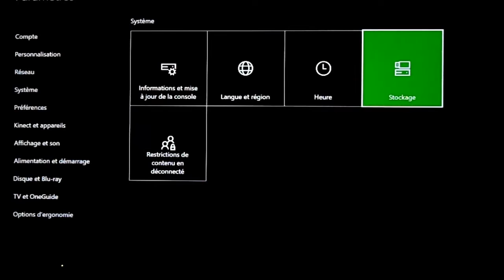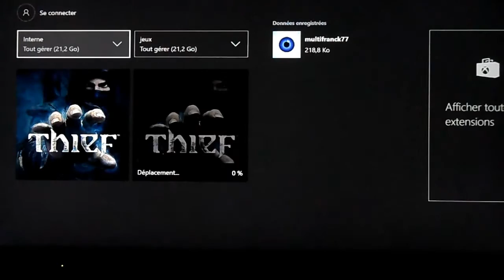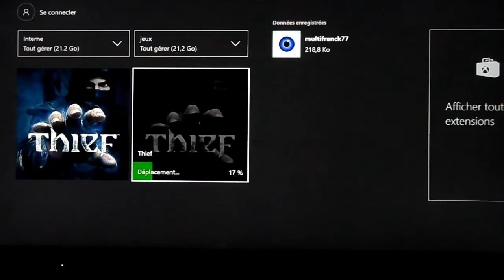SEAGATE DISQUE DUR PORTABLE 2T SEAGATE POUR XBOX UNBOXING .🎮💾🤔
Descriptif technique
Marque Seagate
Numéro du modèle de l'article STEA2000403
séries STEA2000403
Plate-forme du matériel informatique Console
Interface du matériel informatique USB
Type de connecteur  usb
Compatibilité du périphérique XBOX ONE
Item dimensions L x W x H 11.7 x 8 x 15 millimeters
Poids du produit 200 grammes

Pensait a paramétrer le disque dure en jeux pour que sa marche sur votre xbox one s/x/ serie x .

 Disque dur externe xbox one  2T.

Prix  95 euro .

Inclus

    Disque dur portable Seagate Game
    Câble USB 3.0
    Guide de démarrage rapide

    Une capacité maximale de 2 To permet de stocker plus de 100 jeux Xbox One.
    Fonction plug-and-play pour être opérationnel en quelques secondes
    Format compact et zéro câble d'alimentation pour plus de mobilité (vous pouvez aller jouer chez un ami, par exemple)

Augmentez la capacité de stockage de votre console avec le seul disque dur externe portable exclusivement conçu pour Xbox One ou Xbox 360.